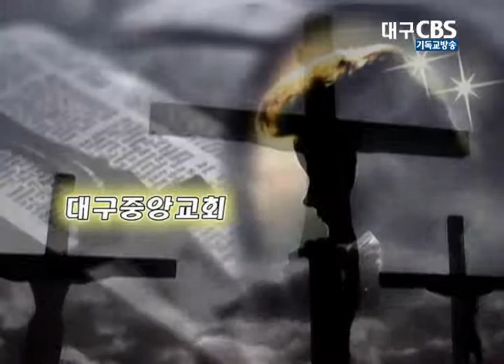대구중앙교회(2013.11.24)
제목:마지막을 준비하라!
본문:베드로전서 4장 7절~11절
설교:박병욱 목사